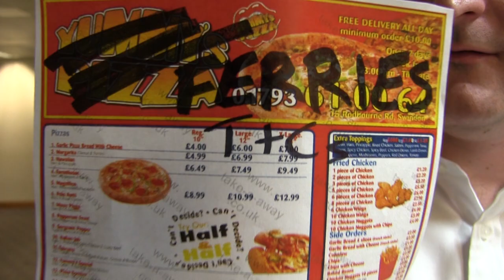Brexit Ferries | Hoopla Impro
Don't worry, the Brexit ferries are ready!

Hoopla!
Fun & friendly improv classes and shows at the UK's first improv theatre.